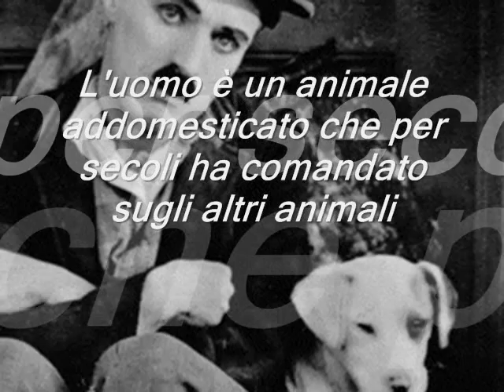Il cane pufoente ••••► Nino